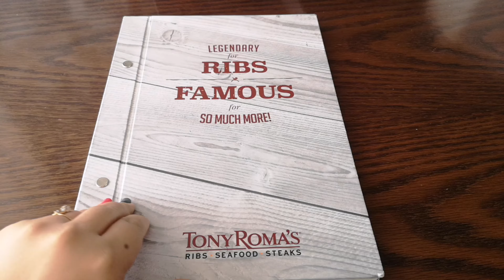FoodTrip #29 Tony Romas Steaks | Ribs | Seafood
It's not the first time we come in this restaurant , but today they surprised me with this New York Strip! Great taste! Would highly recommend it!

They also have the "Business Express" lunch and is an excellent idea at the cost of AED39/-. The staff were very warm and friendly and helpful. I'll definitely come back for their service, food and ambiance.